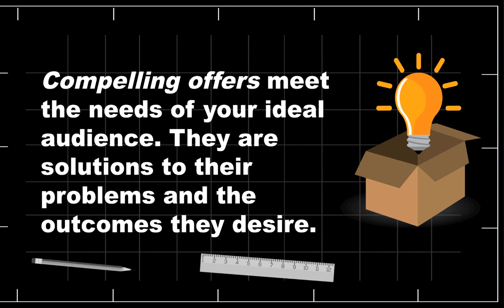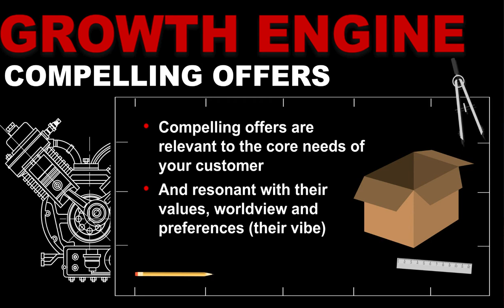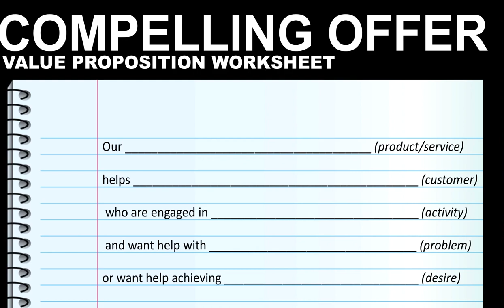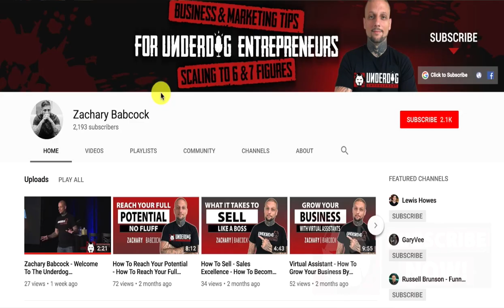How To Craft A Compelling Offer For Your Target Audience That Sells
Learn how to craft a compelling offer for your target audience that sells. Compelling offers are key to generate leads and acquire customers. the secret to craft a compelling offer is in describing your audiences problems better than they can.

🔝Download my FREE Growth Engine Blueprint to turbocharge your lead generation and customer acquisition

😀Get the Underdog Branding Bootcamp and blow up your personal brand